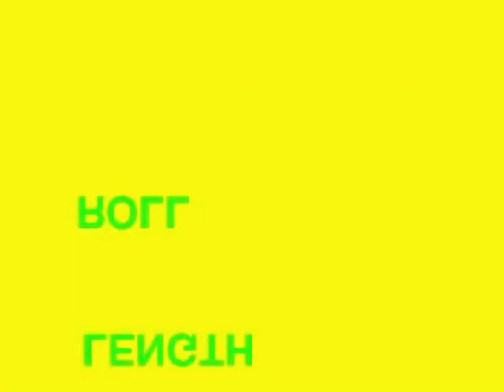Wedding og Soshi - Part 1